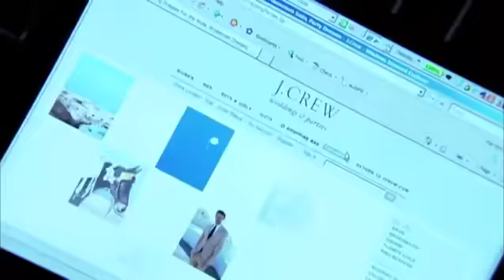James Cameron Ted Konuşması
James Cameron, onu sanatçı olmaya iten çocukluk tutkularını, meraklarını ve filmlerinde bu çocukluk tutkularını, meraklarını nasıl kullandığını anlatıyor.
"Kendinize asla limit koymayın, başkaları bunu size zaten yapacaktır, kendinize karşı olmayın."